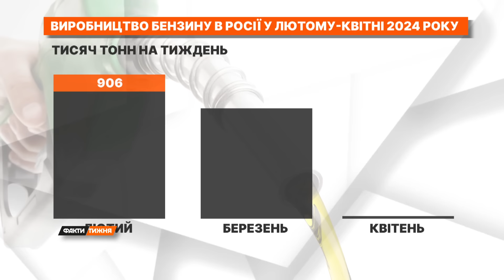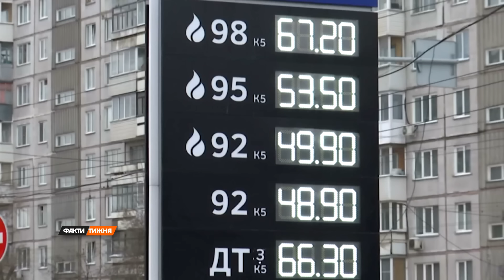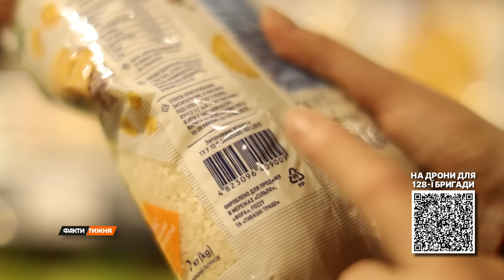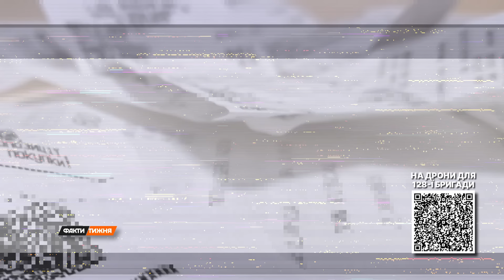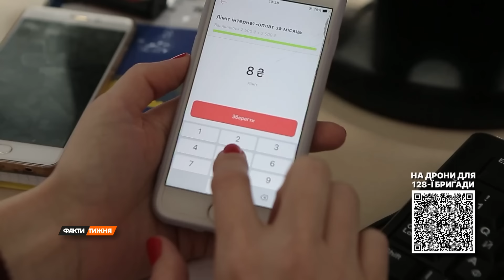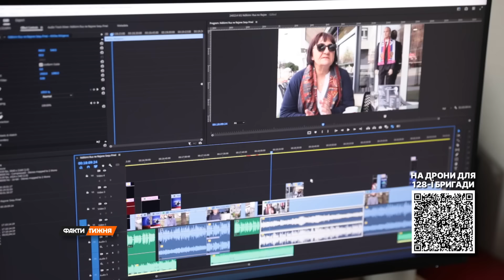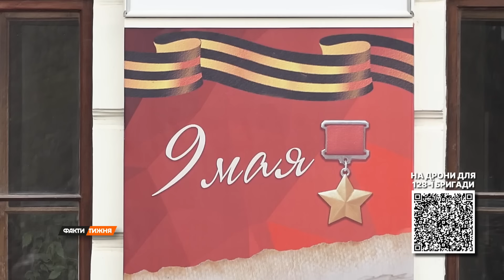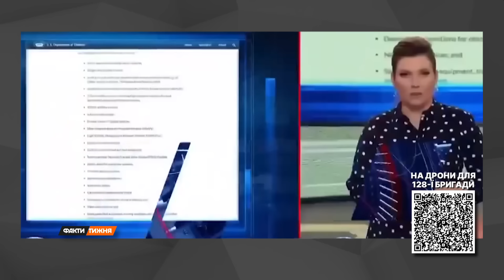🛑 Факти тижня – ОНЛАЙН ТРАНСЛЯЦІЯ – 05.05.2024